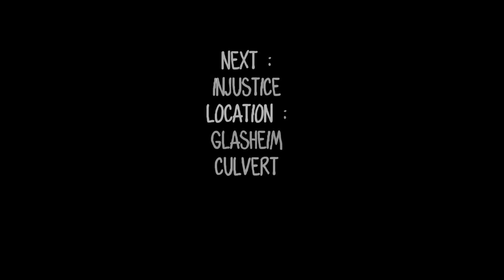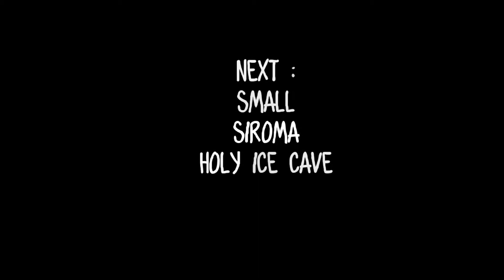PET GUIDE RAGNAROK EPISODE SP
PET LOCATION,PET TAMING RAGNAROK MOBILE EPISODE SP
PET GUIDE
PET FUSION RAGNAROK MOBILE